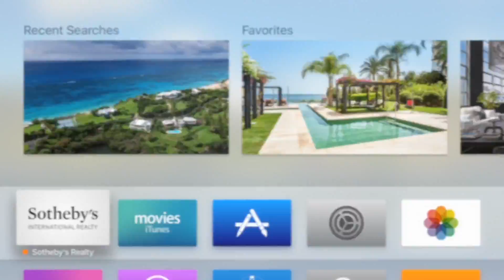List Sotheby’s | Official International Realtor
List Sotheby's International Realtor
Official International Realtor for SGIFF 2017